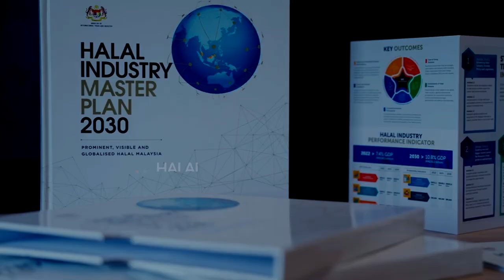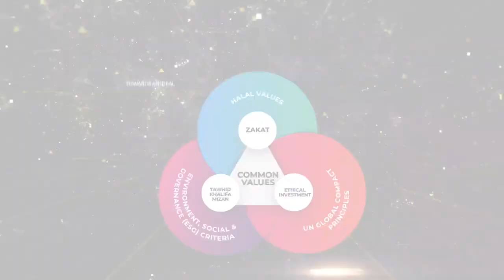HDC Corporate Video (English) 2023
ABOUT HALAL DEVELOPMENT CORPORATION BERHAD (HDC)

Halal Development Corporation (HDC) spearheads the development of Malaysia's integrated and comprehensive halal ecosystem and infrastructure to position Malaysia as the most competitive country leading the global halal industry. Established on 18 September 2006, HDC is also known as the central coordinator that promotes participation and facilitates the growth of industry players in the development of Malaysia’s Halal ecosystem and The Secretariat of Majlis Pembangunan Industri Halal Malaysia. An agency under the Ministry of Investment, Trade and Industry (MITI); it is the world’s first Government-backed halal industry development corporation.

⏩ Our Vision: Make halal the first choice in business ventures
⏩ Our Mission: We provide solutions for businesses to excel in the halal market spaces

𝗛𝗗𝗖, 𝗬𝗢𝗨𝗥 𝗧𝗥𝗨𝗦𝗧𝗘𝗗 𝗣𝗔𝗥𝗧𝗡𝗘𝗥 𝗜𝗡 𝗛𝗔𝗟𝗔𝗟 𝗕𝗨𝗦𝗜𝗡𝗘𝗦𝗦